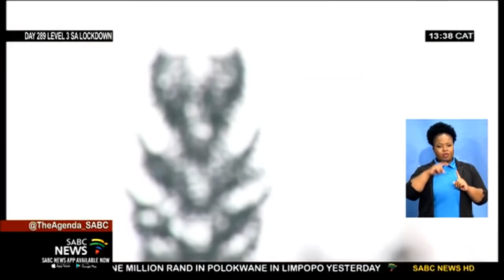Vandalised cellphone tower infrastructure leaves citizens frustrated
Poor internet connection, and often no calls are hurting the economy even further. That's the result of vandalised cellphone tower infrastructure. And it's not just in urban areas, some rural areas are also suffering.